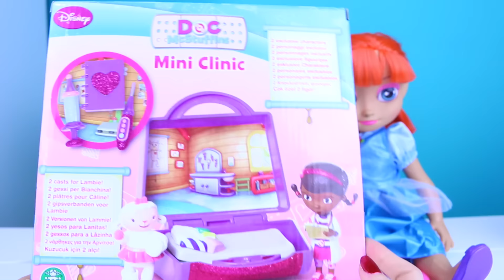Подарки на Рождество/Новый Год | Доктор Плюшева, Anna Frozen, Деревянная мебель игрушки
Подарки Miss Beauty G от Деда Мороза на Новый Год ✔ Игрушки Свинка Пеппа, Доктор Плюшева, Play-Doh

Подарки на Рождество/Новый Год | Доктор Плюшева, Анна Фрозен, Деревянная мебель игрушки
Привет друзья ! Детский канал Miss Beauty G и маленькая девочка Йоланда , а также мама Карина (Karina Papag) поздравляют вас с рождеством и наступающим Новым годом . В Греции Рождество празднуют 25 декабря , поэтому первые подарки Йоланда уже нашла под новогодней елочкой , которые принёс Дед Мороз !
Откроем вместе с вами набор Мини клиника Доктор Плюшева , куда входит миниатюра куколка доктор , овечка Лэмми, чемодан докторский с инструментами, который также является мини клиникой . Следующий подарок - деревянная игрушечная мебель, обеденная комната, куда входит стол, стулья, шкафчики и другое, Йоланда планирует играть с этой мебелью и со свинкой Пеппой. И ещё одна огромная кукла Анна из мультфильма Дисней Холодное сердце (Frozen) , у куклы очень красивый макияж, огромные глаза , туфельки и голубое платье принцессы, а также в набор входит расчёска и волшебная палочка.

Ваша Йоланда и канал Miss Beauty G.